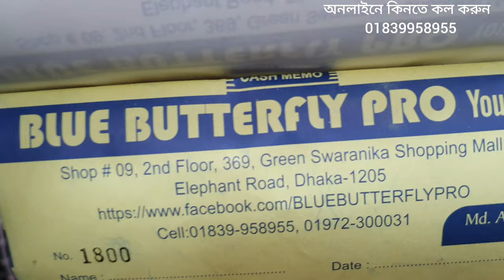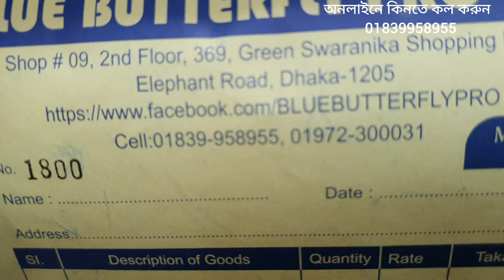নতুন মডেলের বিভিন্ন ডিজাইনের গাউন টপ্স কিনুন। new design tops collection